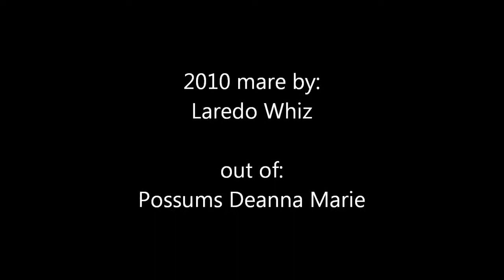Whizgirl - SOLD!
FOR SALE! 2010 Quarter Horse mare by Laredo Whiz out of Possums Deanna Marie. Owned by Norbert Nestelberger, just started her Training with Johannes "Hensn" Hasenauer in May '13. for more Information!